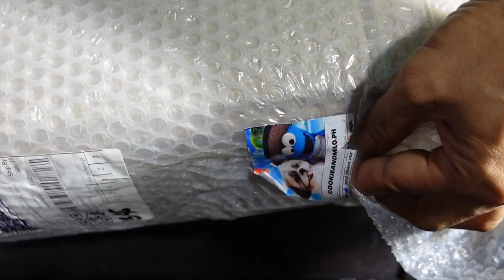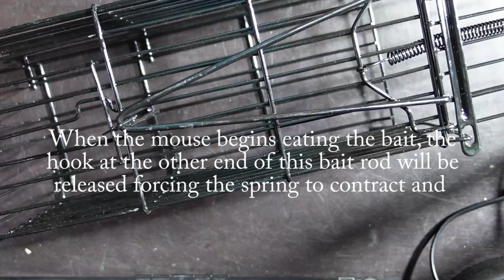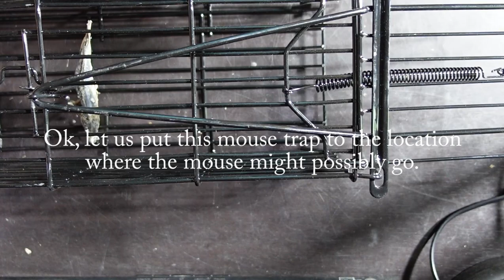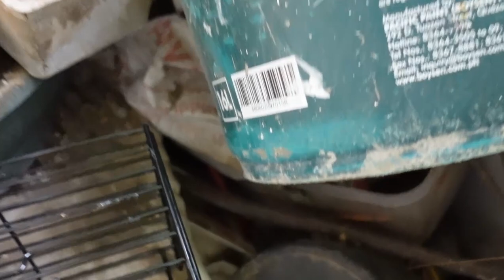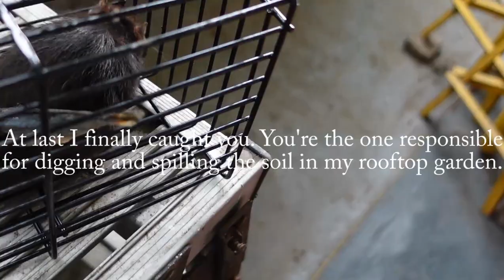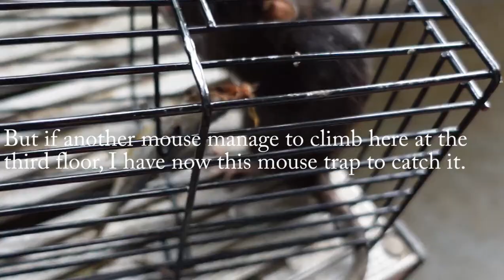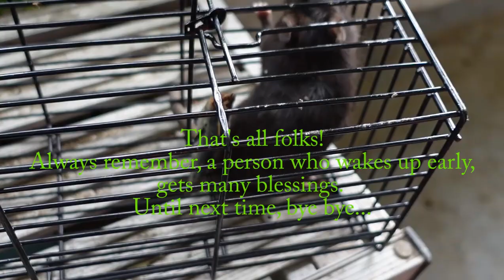ALMOST HUMAN! I trapped this creature and makes me shiver to the bones. It's horrifying!